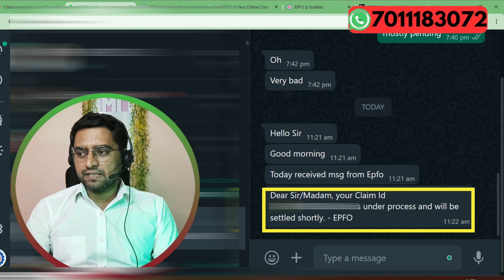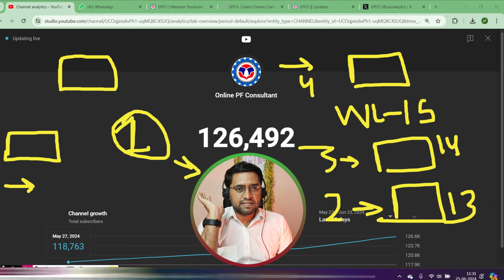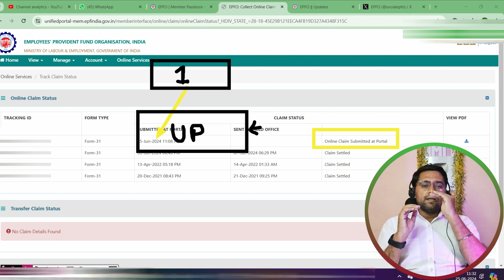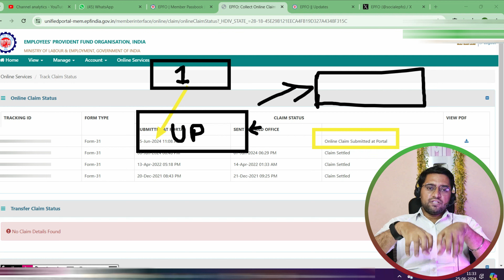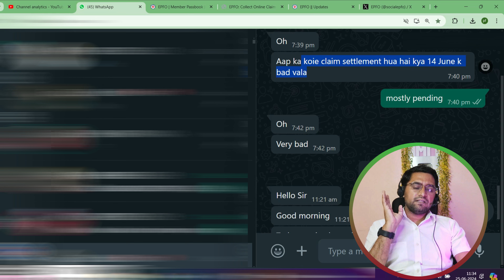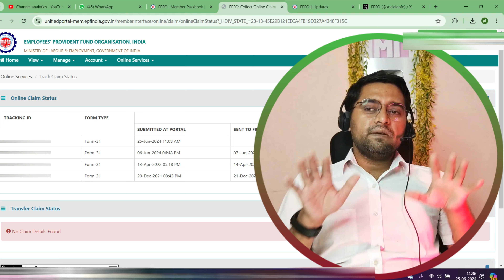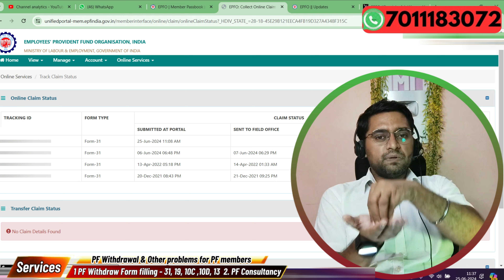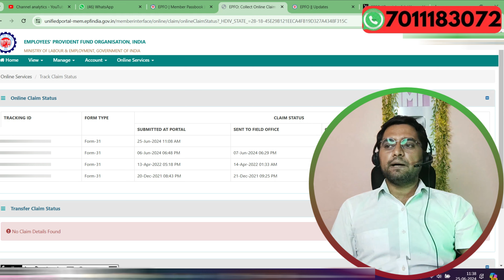🔥PF Under Process SMS 🤔 Claim Will Be Settled Shortly 🔥 Pf Ke Paise Kitne Din Me Ayega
SMS ka matlab kya hai kya form pass hone wala hai ya reject PF Under Process SMS 🤔 Claim Will Be Settled Shortly 🔥  Pf Ke Paise Kitne Din Me Ayega

✅ Paid Service Whatsapp only 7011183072

Below Topic covered :

pf claim settled shortly message,dear sir madam your claim id is under process and will be settled shortly epfo meaning,pf under process bata raha hai,epfo sms will be settled shortly,pf claim status under process settled shortly,pf under process problem,epf under process and will be settled shortly,epf under process ka matlab kya hai,pf under process settled shortly sms,pf under process solution 2023,pf ka paisa kitne din me aata hai,online pf consultat,pf,uan,Epfo